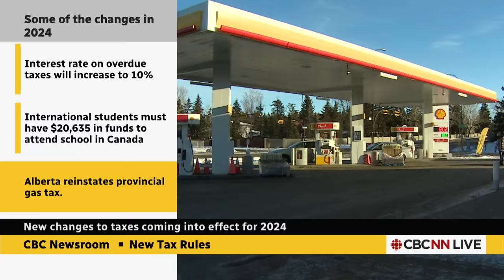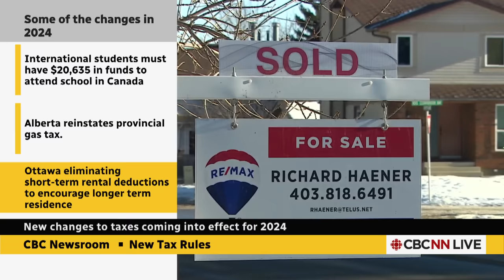Tax changes to impact short-term rentals, CPP contributions and more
Canadians should prepare for a broad series of tax changes that took effect Jan 1. GST/HST exemptions, the elimination of deductions for some short-term rentals, new alternative minimum tax rates and changes to Canada Pension Plan contributions are among the new measures coming in 2024.